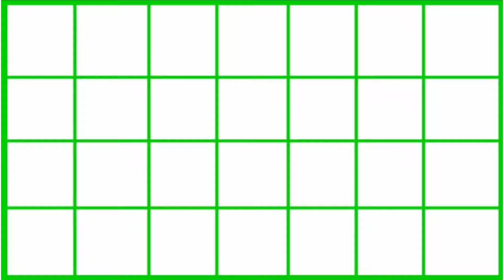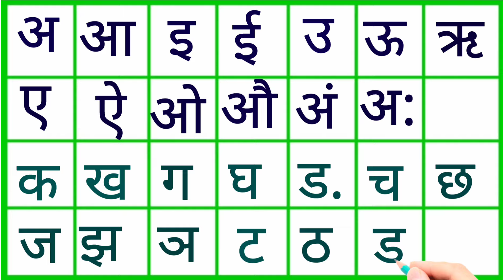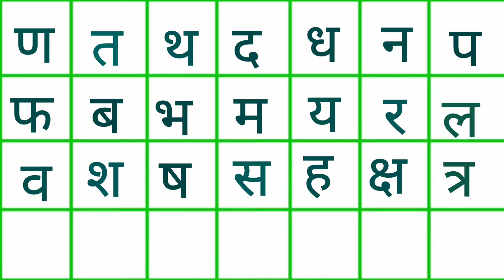हिंदी वर्णमाला अ से ज्ञ तक/हिंदीवर्णमाला /Hindivarnmala अ आ इ ई/क ख ग /छोटे अ से अनार /Aa se aanar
हिंदी वर्णमाला अ से ज्ञ तक/हिंदीवर्णमाला​ /Hindivarnmala​ अ आ इ ई/क ख ग /छोटे अ से अनार /Aa se aanar, HINDI​ VARNMALA